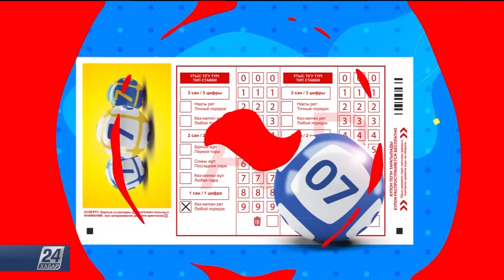Екінші деңгейлі банктер ел экономикасына 8,1 трлн теңге несие берді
Екінші деңгейлі банктер ел экономикасын несиелеуді ұлғайтып жатыр. Соңғы жеті айдың қорытындысы бойынша қаржы ұйымдары 8,1 триллион теңге қарыз берген, деп хабарлайды «Хабар 24».

Биыл Қазақстанның екінші деңгейлі банктерінен алынған несие былтырғы осы кезеңдегі көрсеткіштен 12,7%-ке көп.